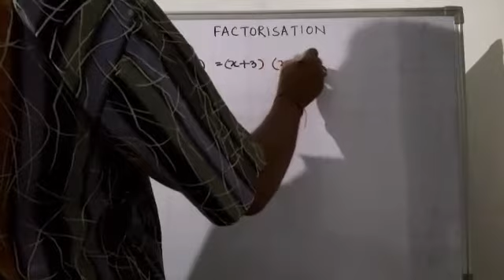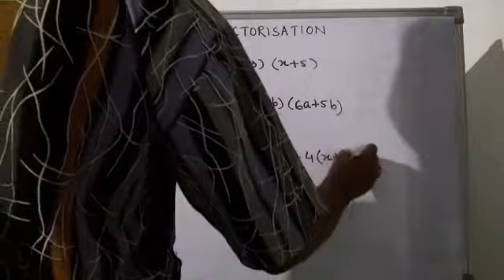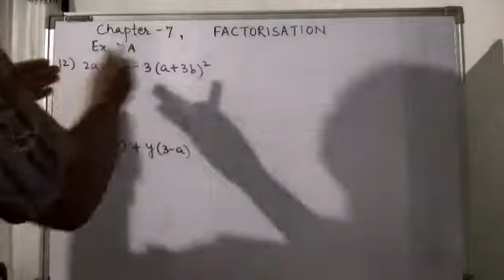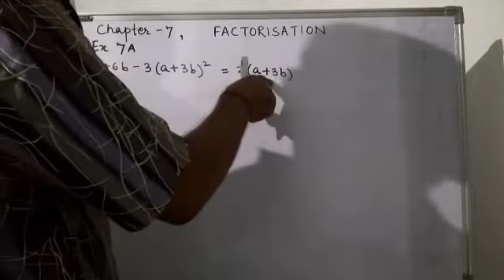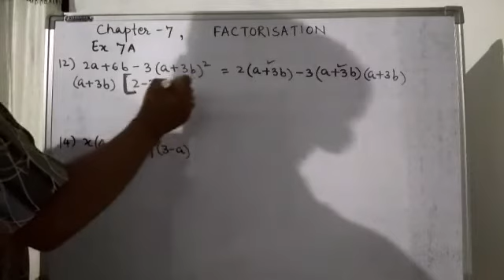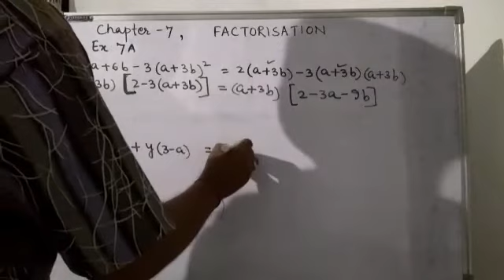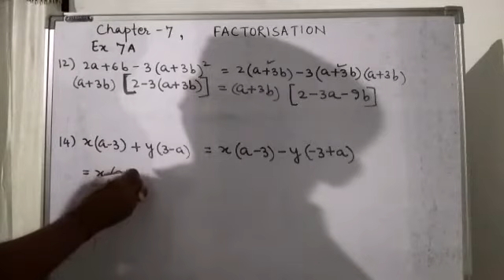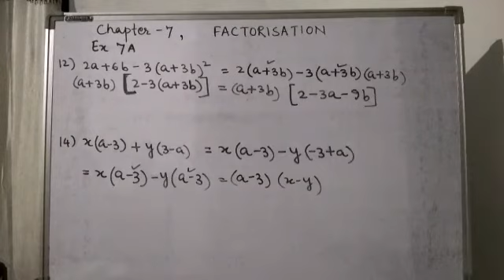Class 8, Maths, Chapter 7, Factorisation, Part 2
Video from Shankar Chakraborty